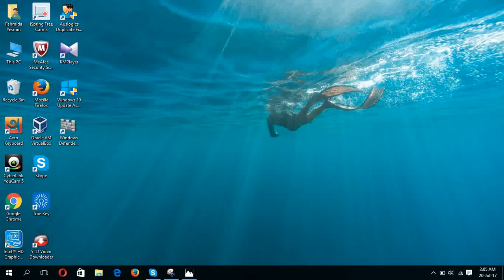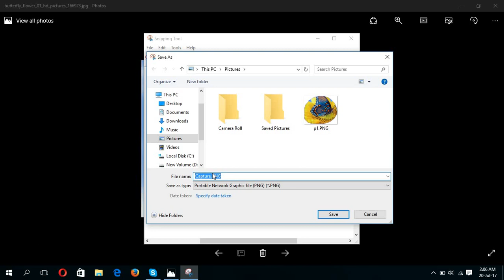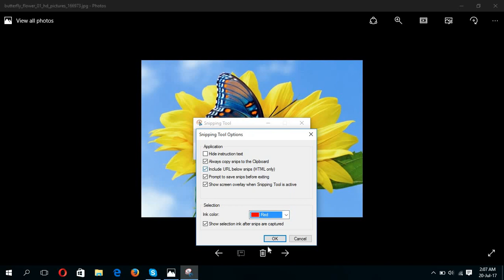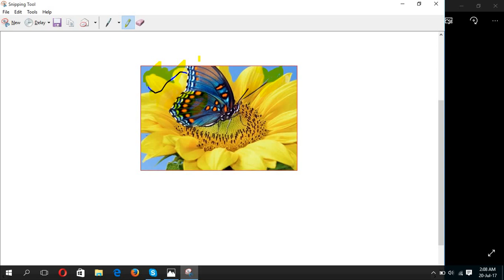Screenshots With Snipping Tool -Windows 10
How to use snipping tool in Windows 10
How To Use Snipping Tool & Print Screen | Windows 7 / 8.1 / 10 Tutorial
How to take a screenshot using snipping tool in Windows 7
How to Capture a Screen Shot with the Snipping Tool in Windows 7
Taking screenshot using snipping tool
Windows 10 Tutorial | How to Use Snipping Tool
How to Use the Snipping Tool Copy Paste Windows Easy Screenshot Take Picture
How to use the Snipping Tool in Windows 7 - Free & Easy
Taking Screenshots With Snipping Tool -Windows 10